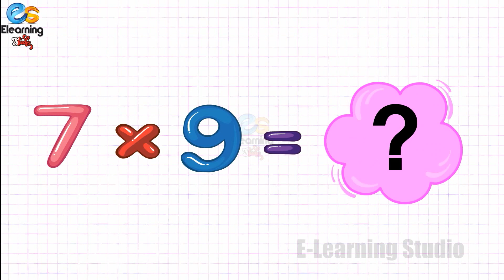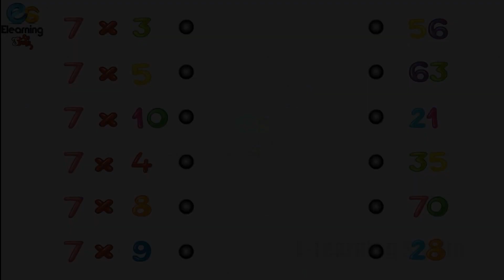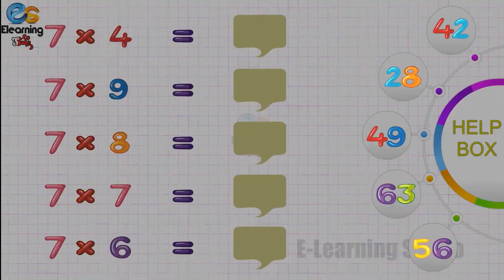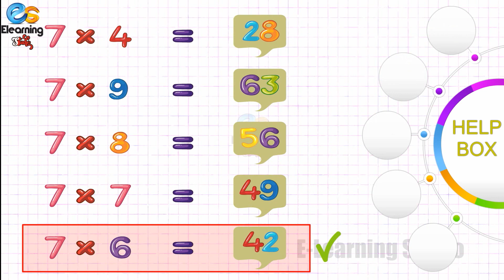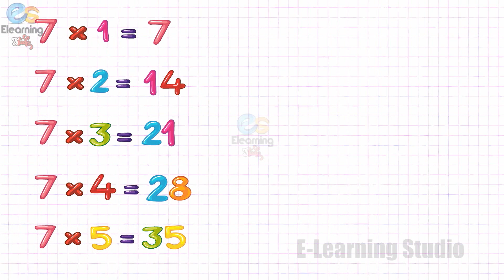Table of 7 | Table Of 7 With Activity | Learn Multiplication | E-Learning Studio